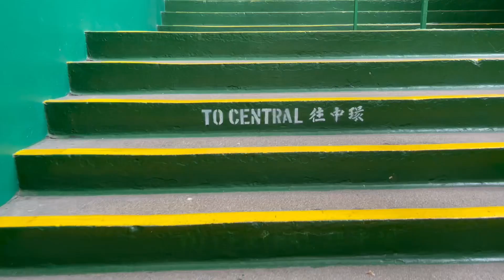HK VLOG| Staying in my favourite hotel with harbour view 🌊答应我！酒店可以不住，但酒吧一定要去！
New World Millennium Hong Kong Hotel
千禧新世界香港酒店
Address: 72 Mody Rd, Tsim Sha Tsui, Hong Kong

超小众+黄金地段！超推荐它家酒吧！人少环境好！去过无数次啦！
房型多样，有城景，有海景，还有club高层套房。